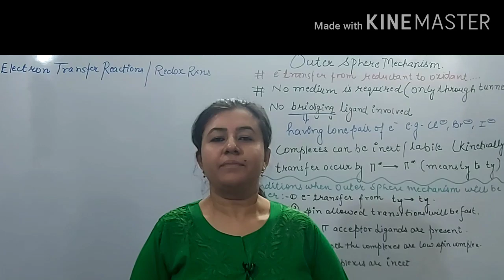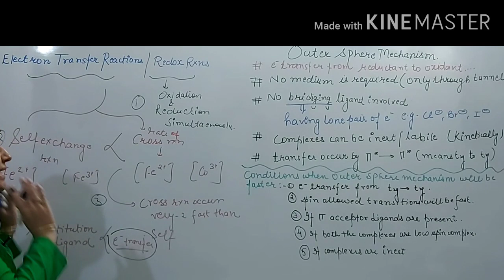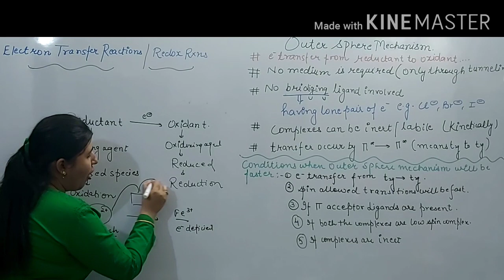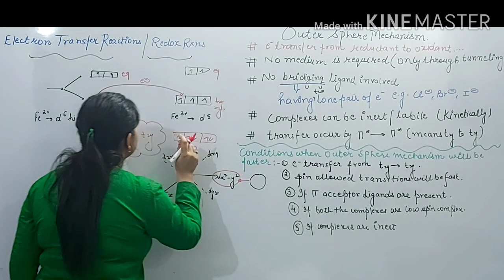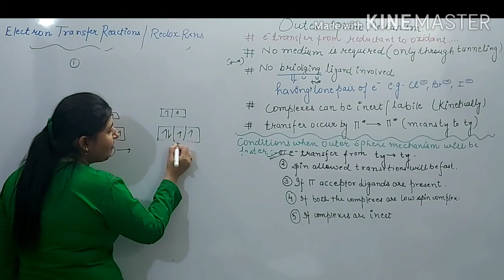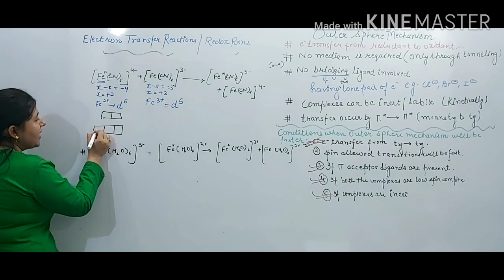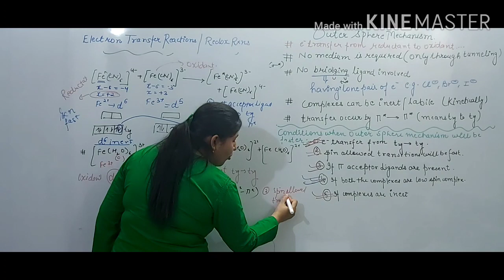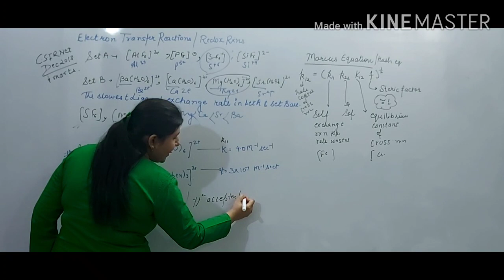Outer Sphere Electron transfer Mechanism| Coordination chemistry|CSIR-NET |GATE |IIT-JAM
link for Thermodynamic Stability

link for Kinetic stability (liability and inertness)